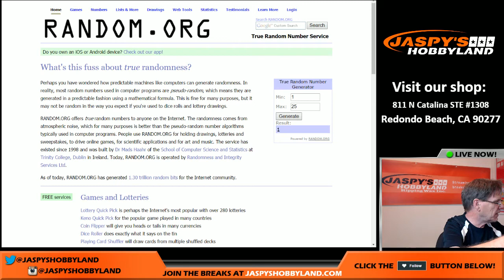7/2/16 Lucky Dog Random for Bill H.